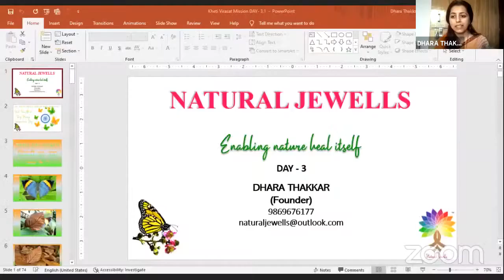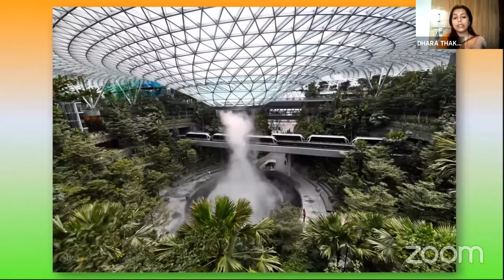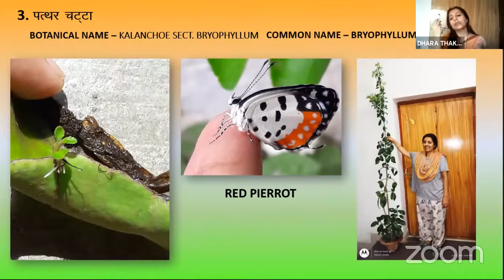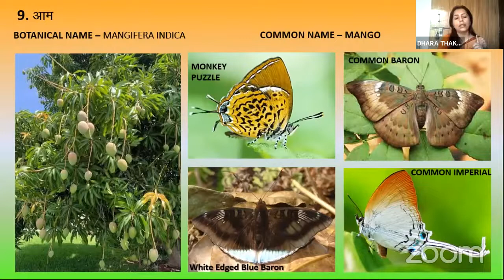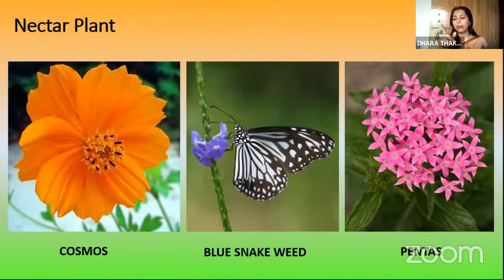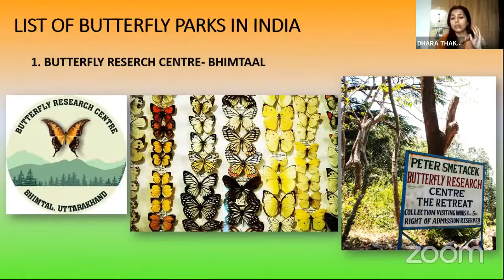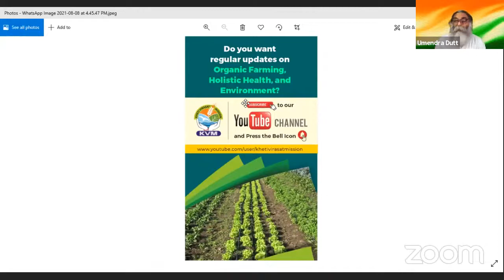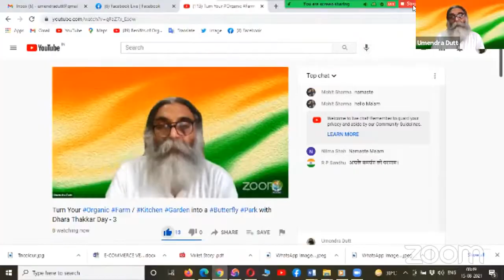Welcome to the Amazing world of Butterflies - Day 3